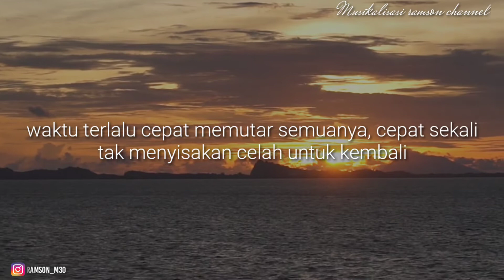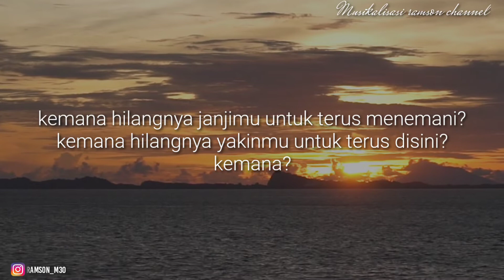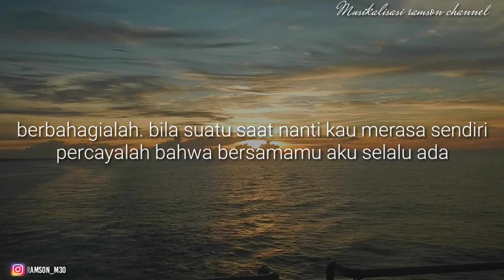PERGI TANPA PAMIT . Musikalisasi Puisi sedih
JUDUL : PERGI TANPA PAMIT . Musikalisasi Puisi sedih
 KARYA : PATAHAN RANTING
VOICE : RAMSON CHANNEL
EDITING : RAMSON CHANNEL

BACSKOUND :

Koment buat ide-ide puisi selanjutnya :)

Terimaksihhhh :)

PUISI INDONESIA
MUSIKALISASI PUISI
PUISI BAPER
WATTPAD
QUOTES BAPER
BRIAN KHRISNA
PUISI KHORUL
VISUALISASI PUISI
BACKSOUND PUISI
BACKGROUND PUISI
QUOTES BAPER
QUOTES GALAU
KATA KATA BAPER